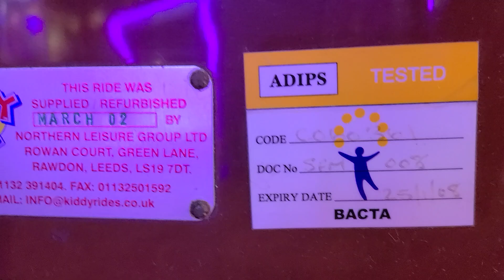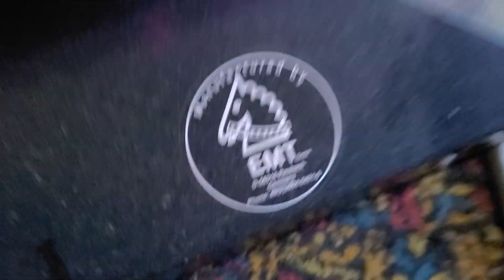EMT Winnie The Pooh See-Saw Log Coin Operated Kiddie Ride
Filmed At Funland Amusements (Amusements Arcade, Bowling And Soft Play Centre) In Blackpool In Friday 11 August 2023

Made, Manufactured And Released By EMT In Germany In 2003 Under License From Disney

This Ride is Based On The Popular TV Series And Movies Disney's Winnie The Pooh, Also This Ride Features A See-Saw Log And Winnie The Pooh With 1 Seater And Play's The Winnie The Pooh Theme Song

When I Come Back to Blackpool I Will Go Lot's Of Places and Same Places

Cost For Ride: 50p For a Ride

This Particular Model Is Owned By Northern Leisure/ Kiddy Ride UK In Leed's

Also's Yes I'm Back At Blackpool!! 😀 I Finding and Filming Lots Of Kiddie Rides In Blackpool, And Do Other Stuff In Blackpool